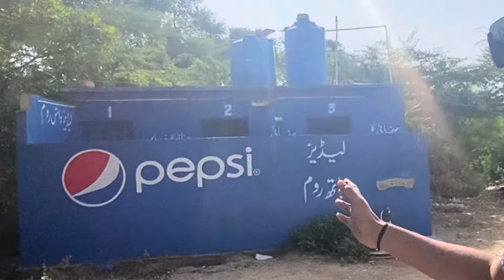Winterland Pakistan’s first indoor snow system in Karachi🥶🖤|-10 digree temperature😳|Colllege trip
Hey guyz I hope you’re doing well 🖤
So guyz ham log gae Winterland Karachi college trip enjoy krne jis men bht maza aaya hamen😍